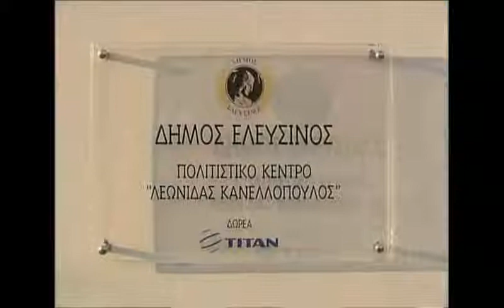Kostas Tsingos about Thanos Tsingos July 2005